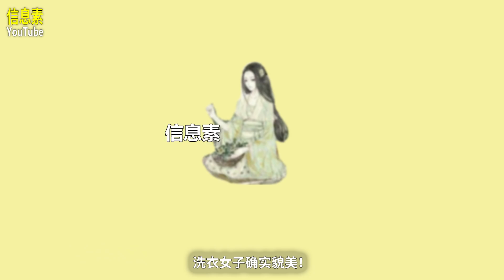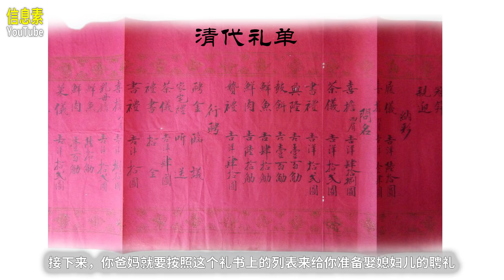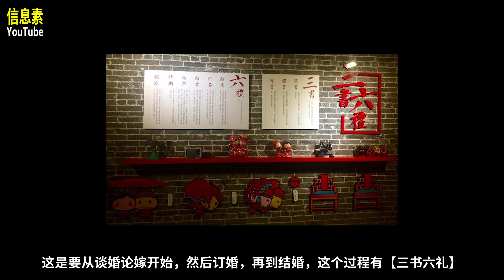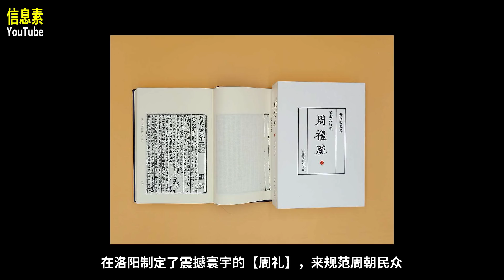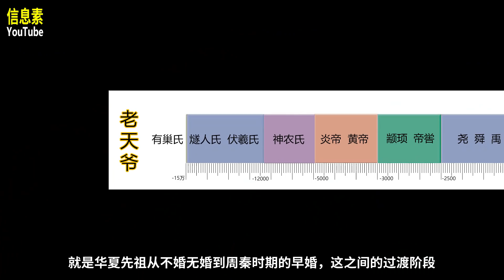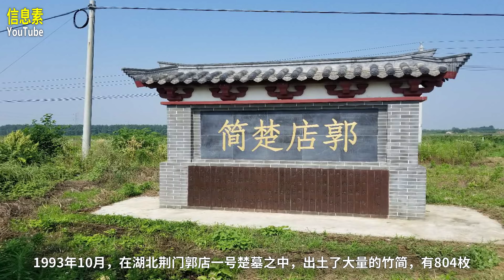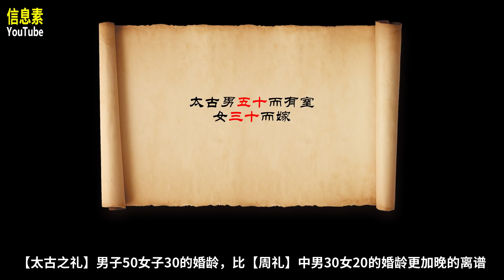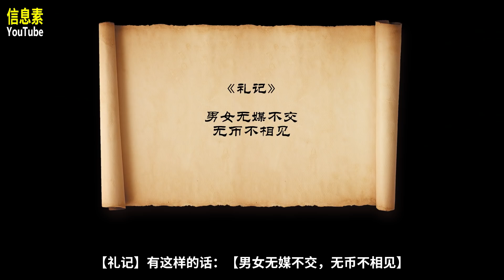如果穿越到【关关雎鸠】的年代，你如何才能娶到媳妇儿呢？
假设我给你一台时光机，回到2800年前的西周时期，你是一个意气风发的未婚小伙，阳春三月万物复苏，你在河边踏青，看到枝头比翼鸟在欢唱，碧水中野鸭追逐，你不由地诗兴大发：“关关雎鸠，在河之洲，仲春之月，万物合偶。”你走了两步，远远地你就看到一位貌美女子在河边洗衣服。再仔细确认，确实貌美，你没有看错，当时诗经都还没成册呢，根本没有多少书可读，所以你的眼睛也没近视，非常闪亮，洗衣女子确实貌美！你再次诗兴大发，又唱了起来：“关关雎鸠，在河之洲，窈窕淑女，君子好逑。”唱完就完了？当然没有，你有想法儿，你想娶她，你发誓要在夏天到来之前要与她同床共枕！那么如何才能达成这样的愿望呢？